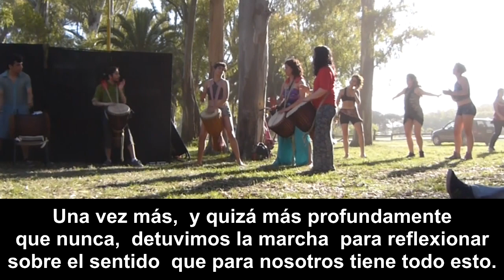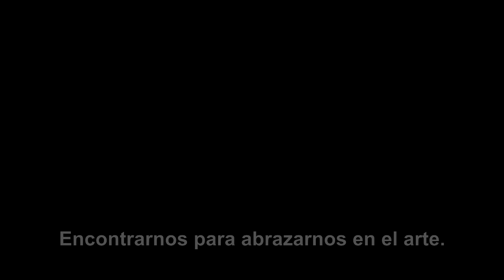18º ENCUENTRO INTERNACIONAL DE TEATRO DEL BORDE. Video presentación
El Encuentro Internacional de Teatro Del Borde se realiza anualmente en Las Flores, provincia de Buenos Aires, Argentina, con participación de elencos y artistas de distintas partes del mundo.
Décimo Octava Edición: 5, 6, 7 y 8 de noviembre de 2020.
Las actividades son de acceso gratuito.
Para colaborar con la producción de este encuentro y el sostenimiento del teatro independiente, podés hacer un aporte a través de Mercado Pago ingresando a los siguientes links: